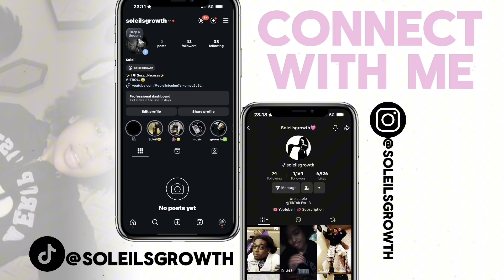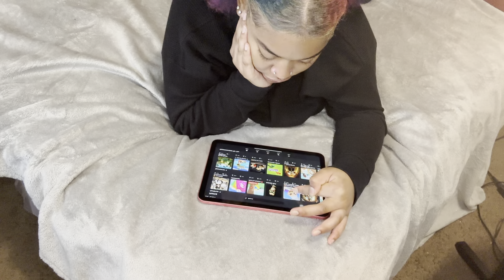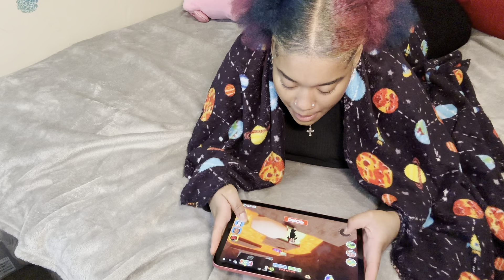I Did A Billionaire Evening Routine😮(I’m rich now🤑💵)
Hey you 🫵🏼! Down Here👇🏼
♡ YOU HAVE QUESTIONS , I HAVE ANSWERS ♡

BIRTHDAY : June 20th
AGE: 18
WHAT I FILM WITH :  iPhone 15 plus
WHAT I EDIT WITH : VITA
WHERE IM FROM? My mom&dad
ZODIAC : Gemini
GRADE: 12TH
DO I LOVE MY SUPPORTERS? YES!